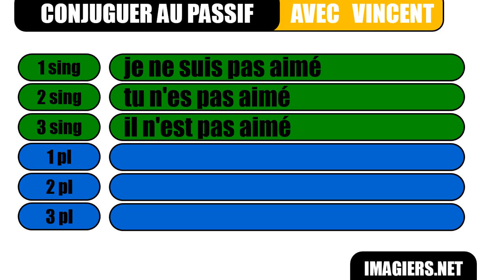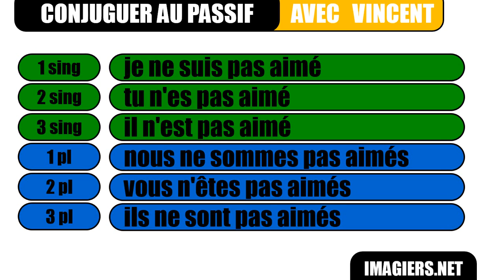lär dig franska # Le passif # aimer